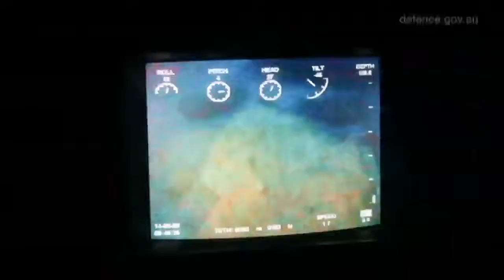HMAS Yarra searches for AE1 in PNG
HMAS Yarra a coastal mine hunter is in Papua New Guinea commemorating a number of events from World War I. With the inherited battle honours from her namesake Yarra I, the ship's company of Yarra IV will honour the first joint operation ever staged - the capture and destruction of the German wireless station in East New Britain. Despite the success of the raid Australia suffered it's first casualties of the War during this action. Days later the submarine HMAS AE1 went missing presumed lost with all hands in the waters off East New Britain. A wreath laying ceremony and a commemorative service will  honour those men who remain on eternal patrol.